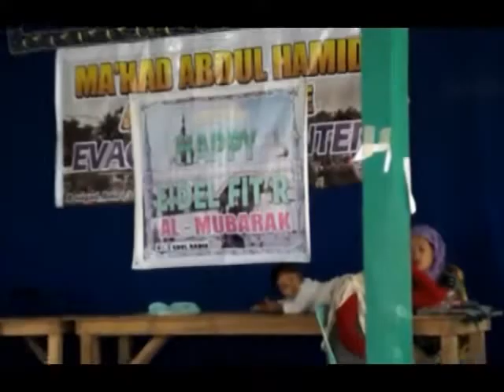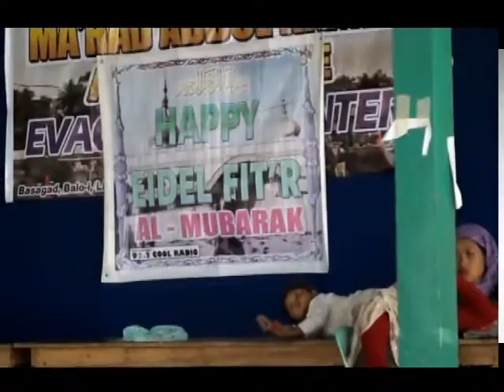Eidel Fit"r Celebration 2017 in Mahad Abdul Hamid A-Islamie (Basagad Mosque)